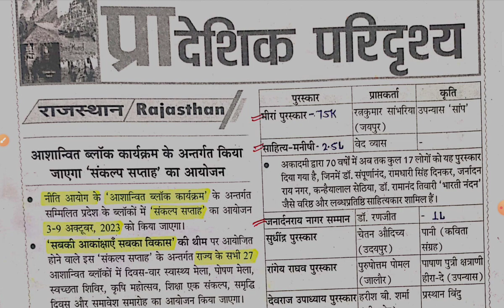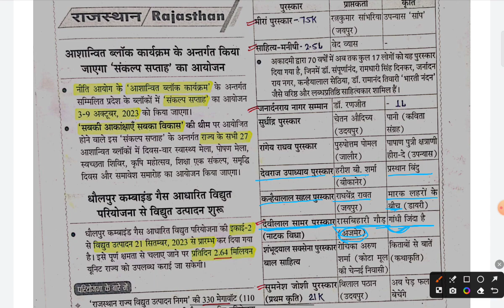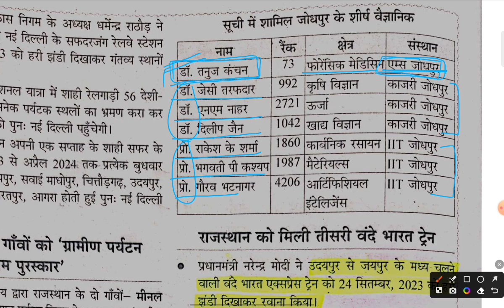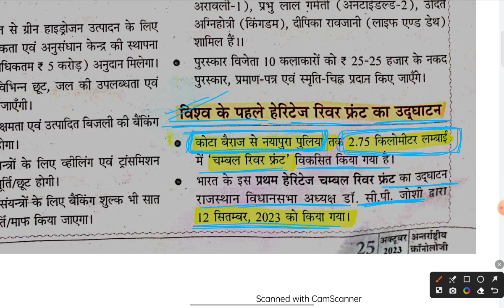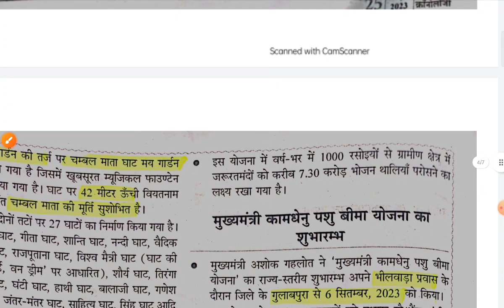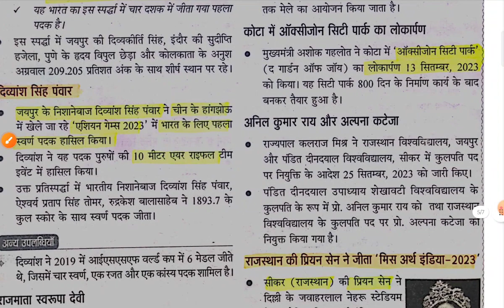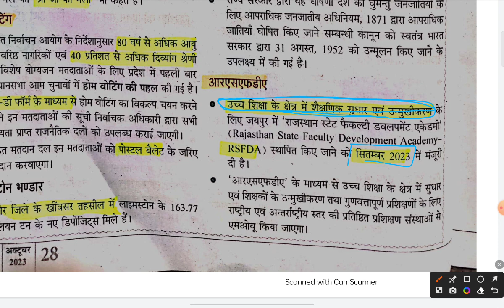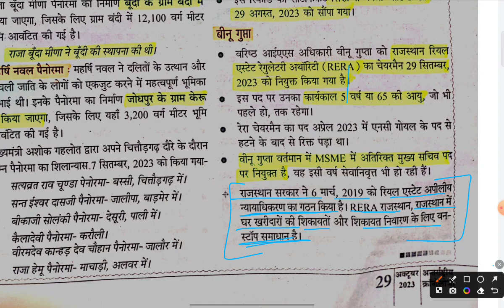Chronology_October_2023 Chronology_करे_आसानी_से_याद gk_with_amit_ghorela प्रादेशिक_परिदृश्य